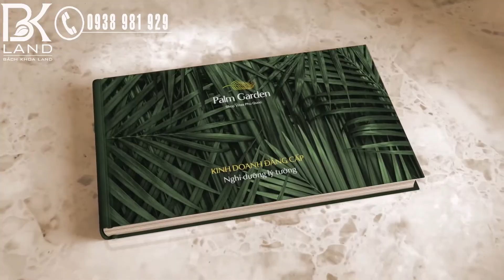Dự án biệt thự Palm garden Phú Quốc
Dự án biệt thự Palm garden là mô hình biệt thự phố hoàn toàn mới tại dự án Phú Quốc. Tích hợp hoàn hảo hai chức năng kinh doanh & nghỉ dưỡng. Phương thức kinh doanh kiểu nhà phố (shop house) được nâng lên một đẳng cấp mới, vừa duy trì lối kinh doanh truyền thống vừa đảm bảo một chốn nghỉ dưỡng – an cư sang trọng với tiện ích hoàn hảo.

Palm Garden Villas Phu Quoc – Là dự án biệt thự thương mại đẳng cấp nằm trong quần thể khu phức hợp thương mại Phú Quốc Marina. Với một không gian thương mại cao cấp, hiện đại và đầy đủ tiện nghi.

Nhà phố (shophouse) Palm Garden Phú Quốc được nâng lên một đẳng cấp mới, vừa duy trì lối kinh doanh truyền thống vừa đảm bảo một chốn nghỉ dưỡng – an cư sang trọng với tiện ích hoàn hảo.

Chủ đầu tư: BIM Group

Tổng diện tích dự án: 7 ha

Tộng diện tích đất biệt thự: 30.004 m2

Tổng diện tích xây dựng: 9.720 m2

Tổng diện tích sàn chưa bao gồm hầm: 33.351 m2

Tổng diện tích sàn bao gồm hầm: 50.091 m2

Mật độ xây dựng: 15%

Số lượng căn: 96

Loại hình: Biệt thự song lập 2 mặt tiền (3 tầng + hầm)

Bàn giao thô, hoàn thiện mặt ngoài